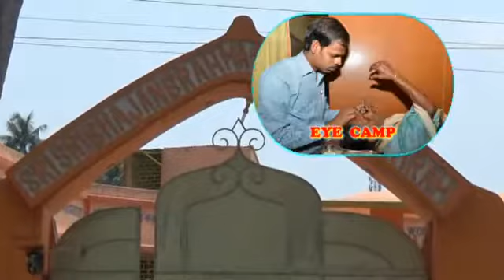BHAJAN KATHA (PART-120)